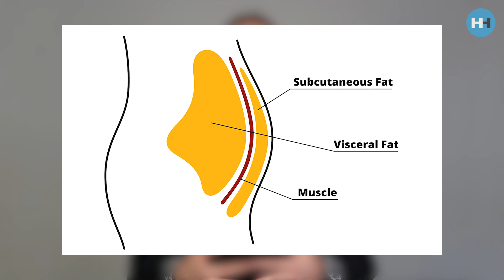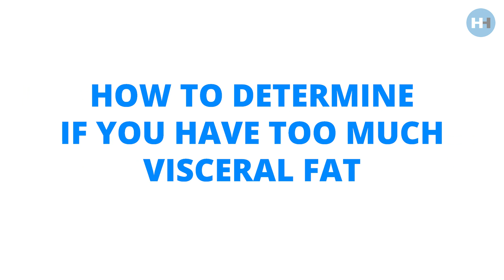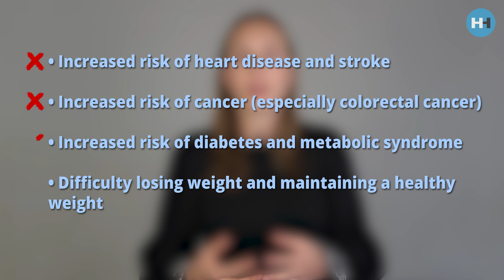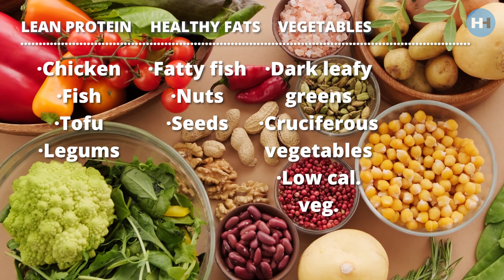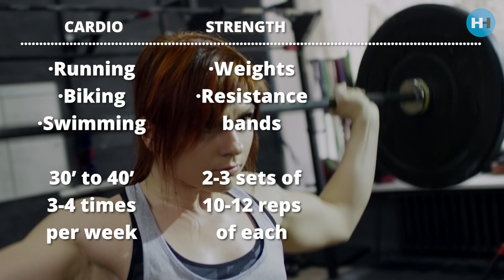Visceral Fat, The Real Demon